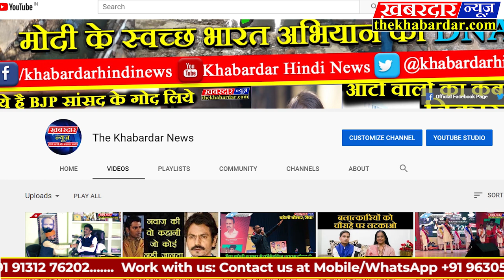मध्यप्रदेश की सियासत, किसको शिकस्त किसी जीत, युवाओं के साथ सीधी बात MP || YOUTH || ABVP || NSUI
मध्यप्रदेश मे मचे सियासी घमासान पर मध्यप्रदेश के युवाओं का क्या सोचना हैं, इसी मुद्दो पर खबरदार न्यूज ने युवाओं से उनकी राय सुनी और जाना क्या सोचते हैं, युवा इस मुद्दे पर क्या हैं उनका विचार, दल बदल सही या गलत, सियासत मे कौन जीता कौन हारा, जनता की बात, युवाओं के साथ इस रिपोर्ट मे देखिए मुद्दे पर बहस सीधी...